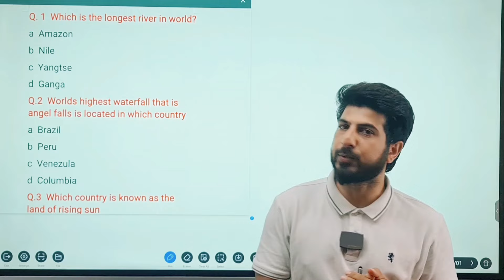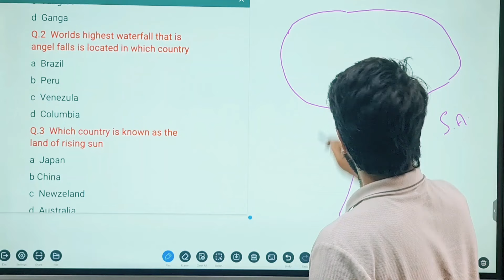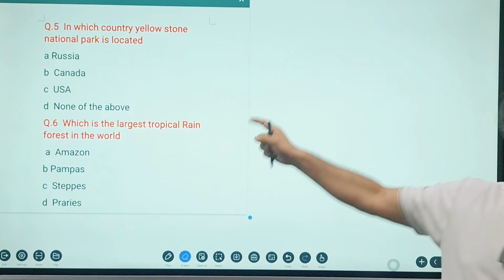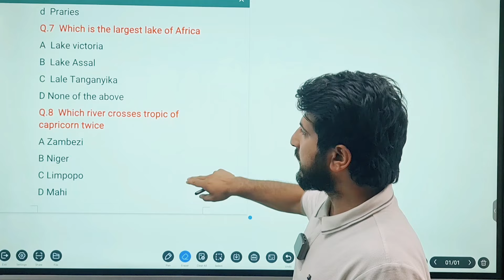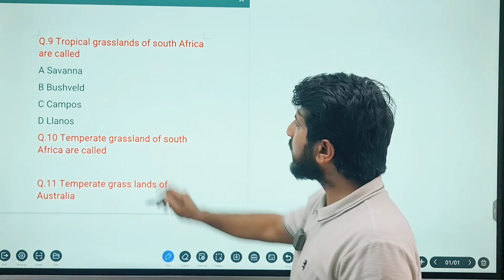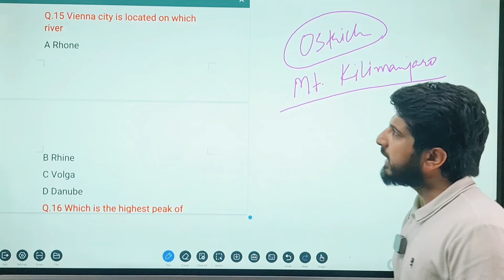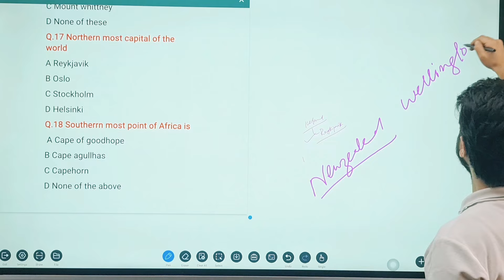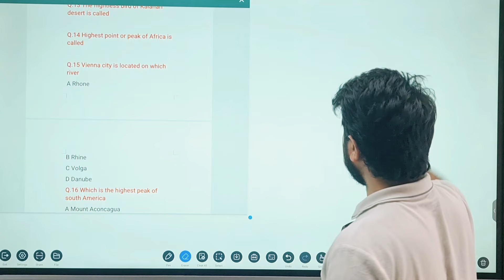JKSSB (03) TOP MCQS - WORLD PHYSICAL & POLITICAL DIVISIONS by AL BASIT SIR